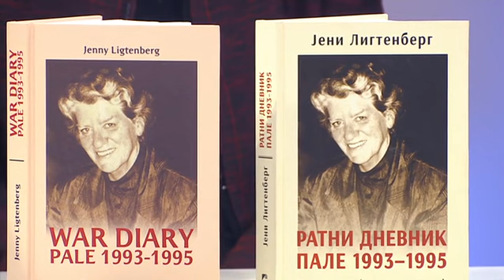Jutarnji program: Ratni dnevnik Pale 1993-1995 /// 21.12.2021.